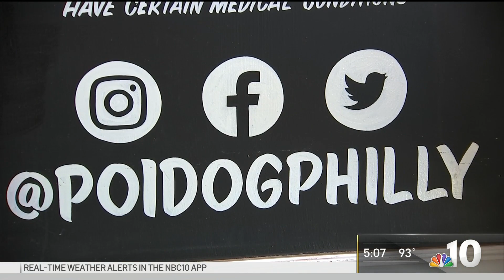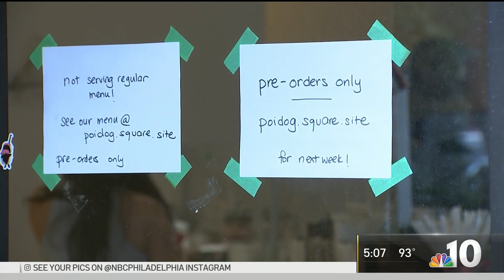Philly Restaurants Close Permanently Due to Pandemic | NBC10 Philadelphia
For some small businesses, the economic impact of the coronavirus pandemic was too much to overcome. NBC10’s Lauren Mayk spoke with the owners of a Center City restaurant about why they have to close its doors permanently and what lawmakers could do to help other struggling businesses.